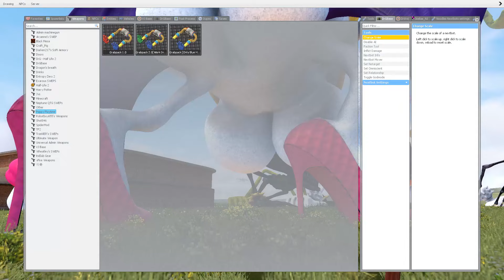SIZES NEW COMPARISONS FAMILY ZOOCHOSIS VS SONIC TAPES (Garry's Mod!)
Testing of applicants for SONIC TAPES. Here are the newest MUTANT HUMAN monster candidates.